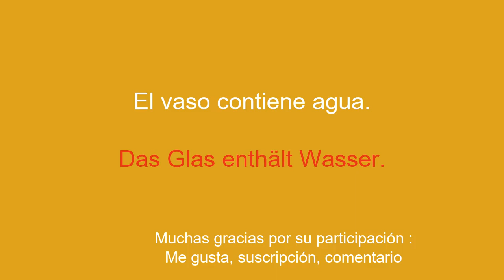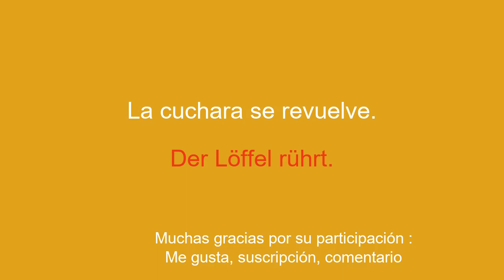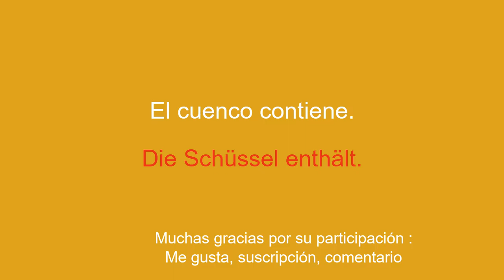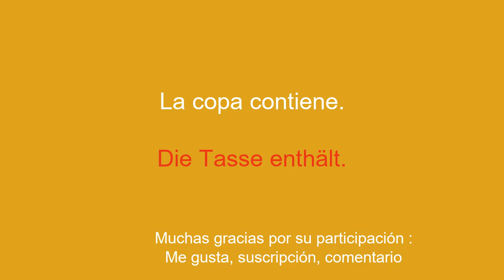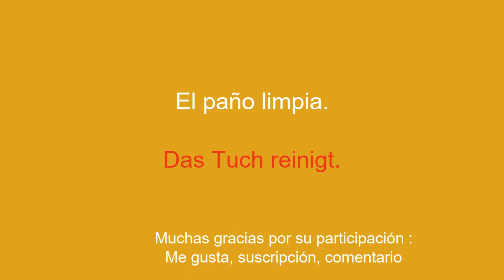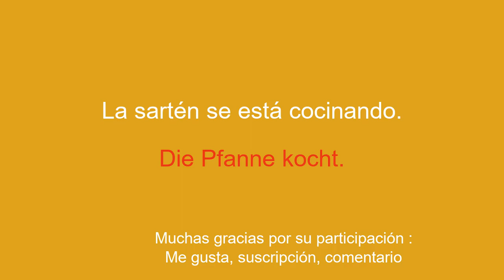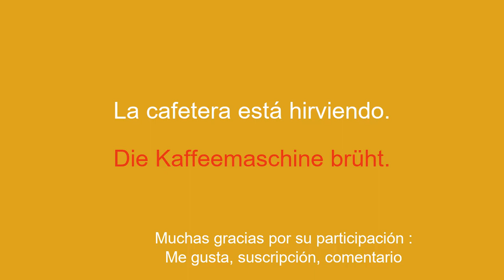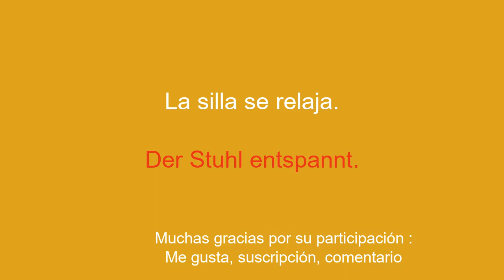8 minutos para conocer y aprender alemán